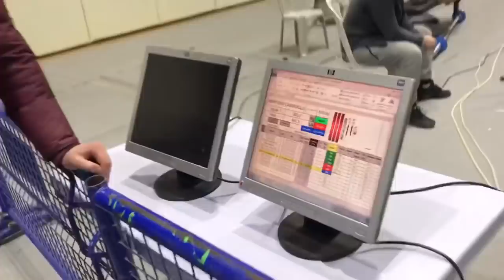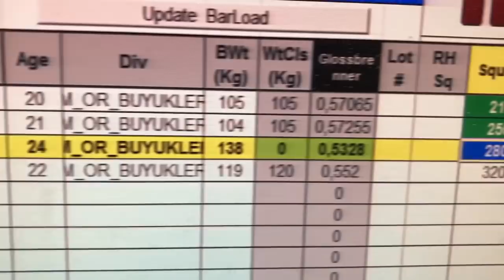IPF TÜRKİYE 🇹🇷 ŞAMPİYONASI / 2018